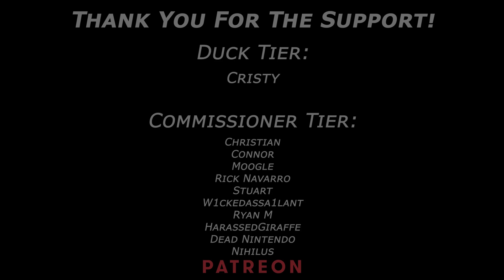Egypt Central - Over and Under (Real/Pro Drum Chart）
Download My Charts In My Personal Discord ↓ (Works for both Clone Hero and Phase Shift)